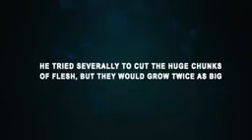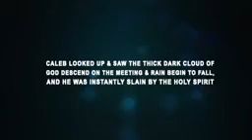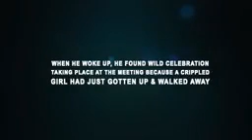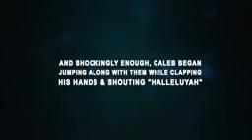SHOCK & STUN! THE LORD HEALS MYELOBLASTOMA SEVERE CANCER OF THE JAW - PROPHET DR. OWUOR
PROPHET DR. OWUOR